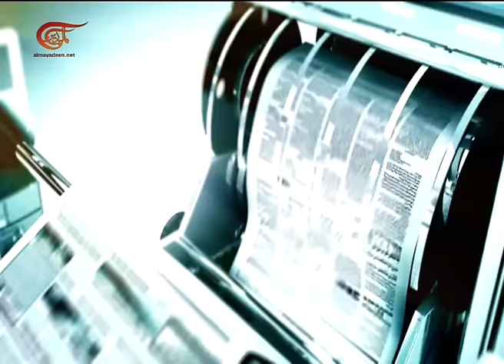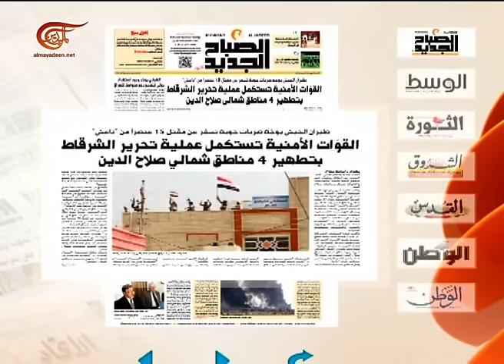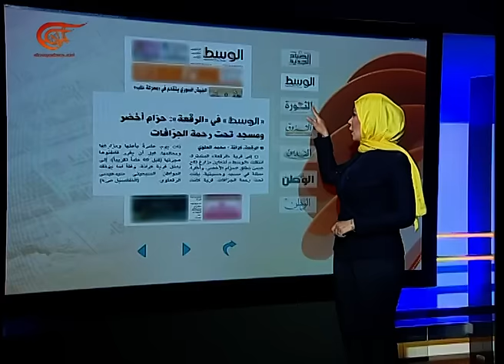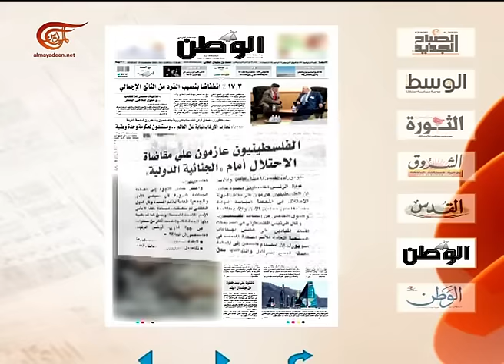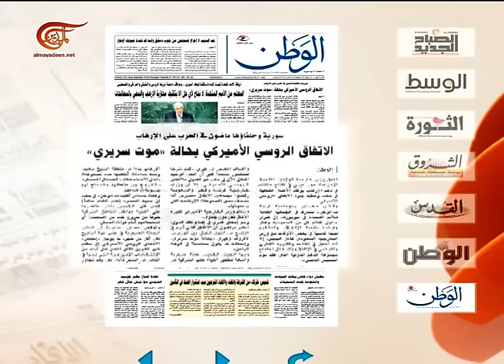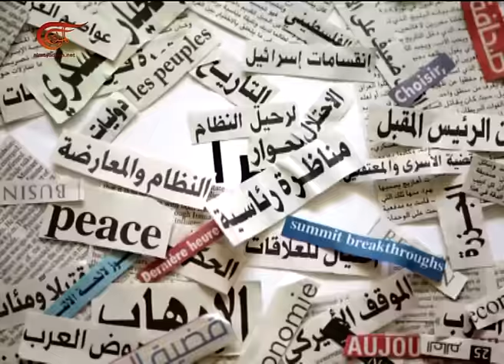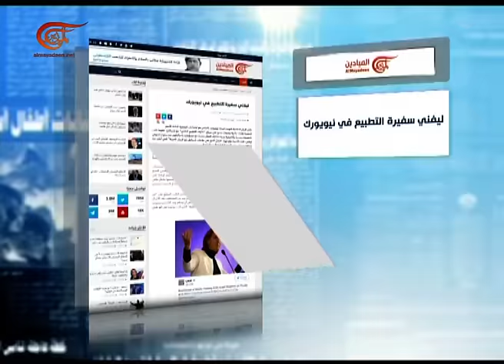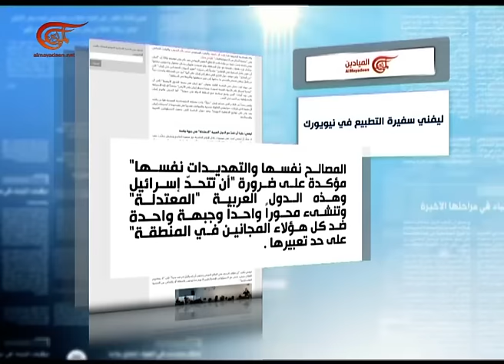آخر طبعة | الشيخ محمد النوري | 2016-09-25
آخر طبعة, الشيخ محمد النوري - نائب رئيس مجلس علماء الرباط المحمدي, 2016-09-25